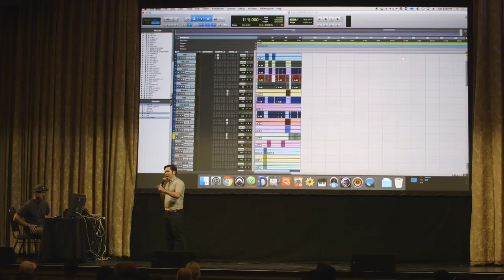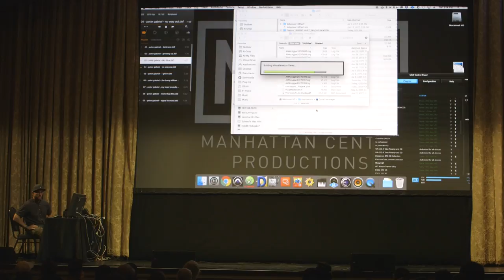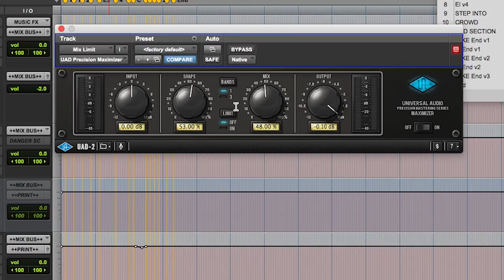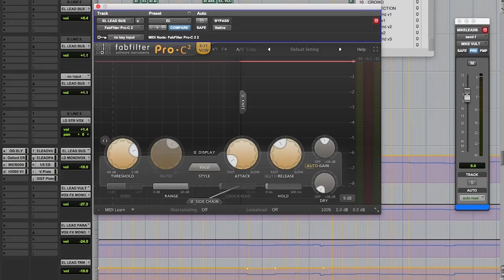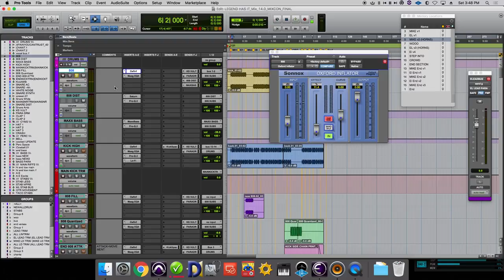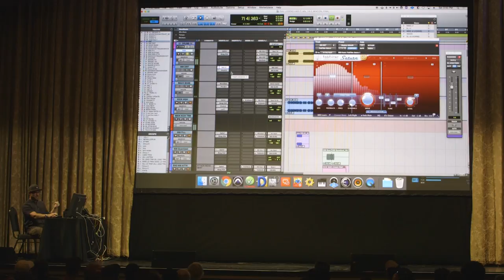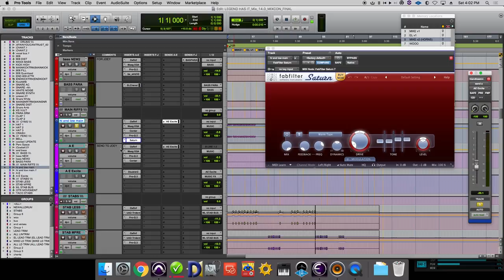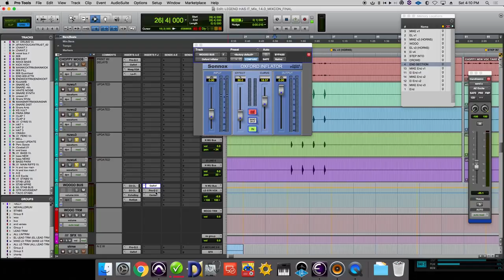Mixing Hip Hop Masterclass with Joey Raia [ft. Run The Jewels]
Learn to mix better than ever before with our FREE workshop, "The Top 5 Habits of Truly Great Mixers"

In this mix walkthrough from the third annual MixCon in New York City, veteran hip hop and indie mixer Joey Raia cracks open a real mix from the critically-acclaimed rap super-duo Run The Jewels.

In this presentation Joey explores everything from getting the low end right, to enhancing the character of a vocal to mixing drops you'll never forget.

Thanks to Avid Pro Tools and Alto Music Brooklyn, this video is completely free for all to enjoy and learn from.

Special thanks to Run The Jewels for allow us to take a deeper listen to this track.